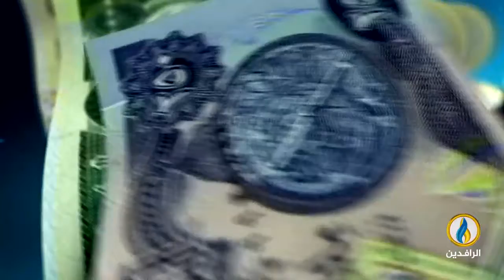أبرز الأخبار الاقتصادية على قناة_الرافدين ليوم الأحد في